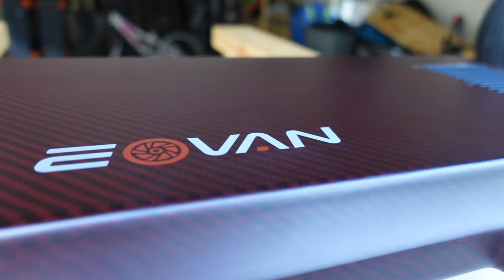EOVAN GTO Silo, The GOOD, The BAD & The UGLY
👏🏻 HUGE THANK YOU to: TYNEE | PROPEL EV | OWNBOARD | Tranzite | BiBuff  | NobleMan Tech for supporting the channel

(these guys make a great board)
$100 Discount: SCOTTD